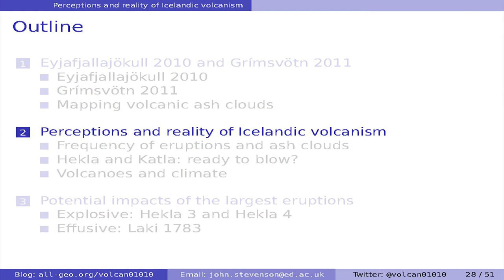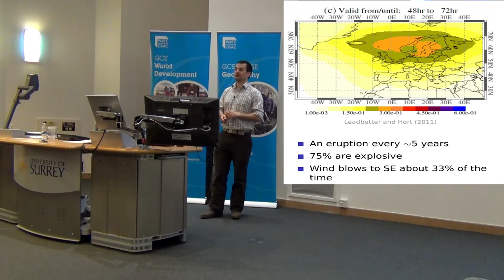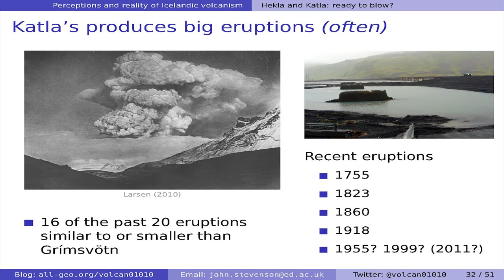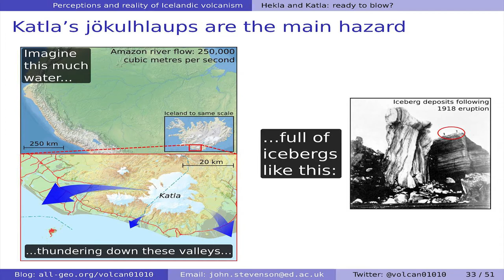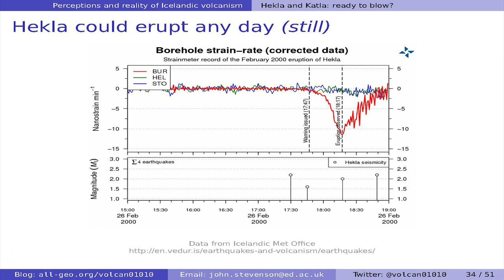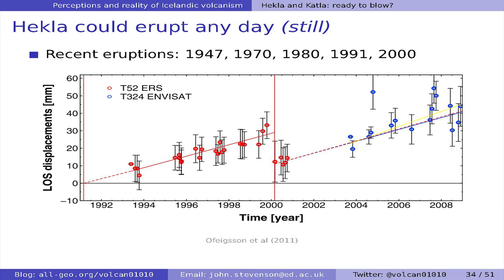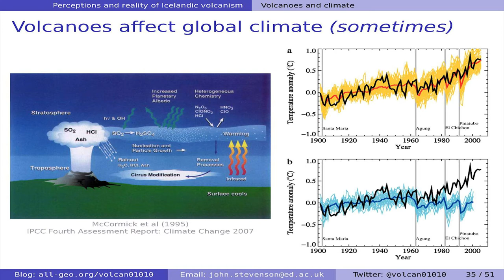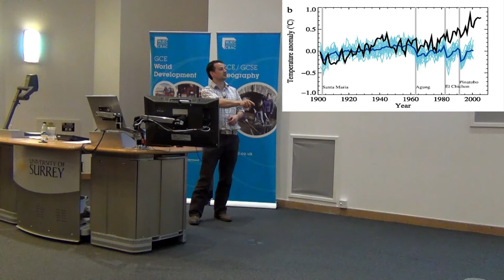Do Iceland's volcanoes pose a threat to the UK? Part 3/4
Perception and reality - Part 3 of 4.

Footage from the Geographical Association Annual Conference, University of Surrey, April 2014.